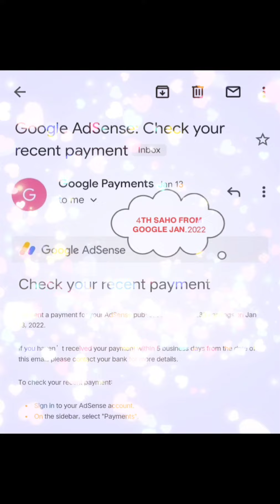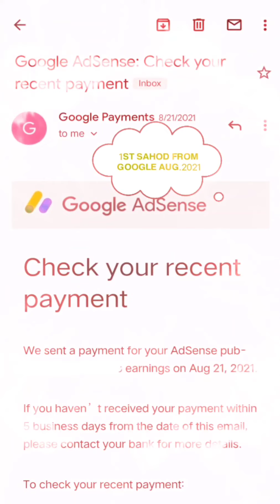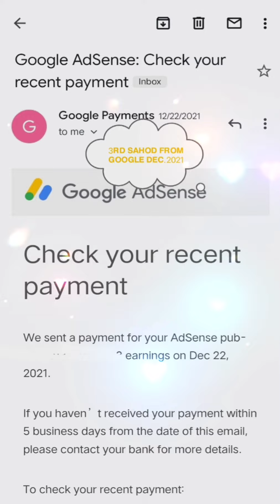𝗙𝗟𝗘𝗫 𝗞𝗢 𝗟𝗔𝗡𝗚 𝗦𝗔𝗛𝗢𝗗 𝗞𝗢 𝗙𝗥𝗢𝗠 𝗚𝗢𝗢𝗚𝗟𝗘 (𝗡𝗔𝗞𝗔 𝗔𝗡𝗜𝗠 𝗡𝗔 𝗣𝗔𝗟𝗔 𝗔𝗞𝗢.𝗧𝗛𝗔𝗡𝗞 𝗬𝗢𝗨 𝗔𝗟𝗟 𝗦𝗨𝗣𝗣𝗢𝗥𝗧𝗘𝗥𝗦)